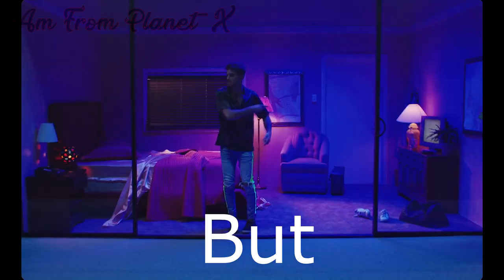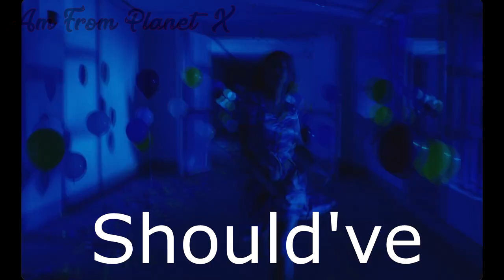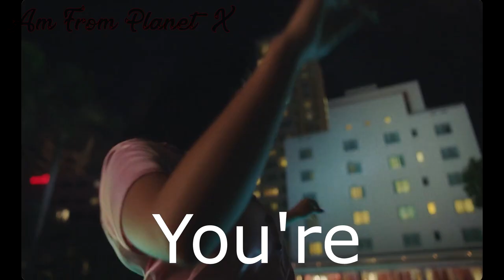The Chainsmokers - Side Effects ft. Emily Warren Alphabetical Order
Starring: Camila Mendes

Lyrics:

VERSE:
It's 4AM I don't know where to go
Everywhere is closed
I should just go home

My feet are taking me are taking me to your front door
I know I shouldn't though

PRE:
That Ooh the side effect
To my loneliness is you

CHORUS:
Ooh, you're all that I want
No good at giving you up
Cmon and gimme some love tonight

VERSE:
This happens every time I try to mix
Decision making with
One too many drinks

PRE:
But ooh, if late night friends
Have consequences, cool

Ooh I think about it all the time
Make it happen in my mind
I'm telling you, yeah

BRIDGE:
Time should've taught me the lesson
Went lookin for a sign but instead I got a message
I take off my pride every time we undressing
I draw the line
I'm out of line, yeah